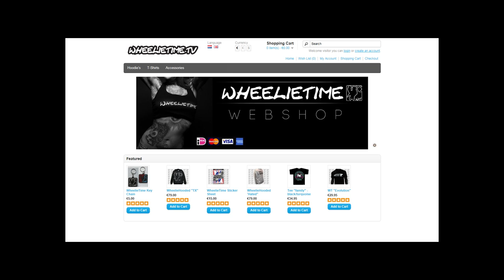WheelieTime - Watch Out For This...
Simple as Always, just watch and share this shit...

Thanks for all the support and  love Worldwide